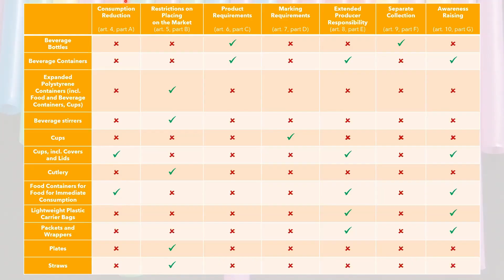EU Single-Use-Plastics Directive webinar highlights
This is an highlight from Food Law Latest webinar on the EU Single-Use-Plastics Directive (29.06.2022) with Dr. Simone Volpe